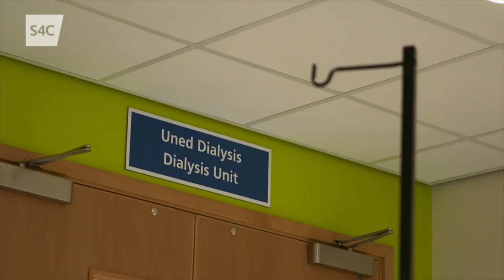Bywyd Newydd : Rhoi Organau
Bob blwyddyn yng Nghymru mae tua 30 o bobl yn marw wrth aros am drawsblaniad organ, ond mae rheolau newydd yn dod i rym yma a fydd yn golygu o bosib y daw mwy o organau ar gael. Yn y rhaglen hon cawn gwrdd â'r rhai sydd yn aros am drawsblaniad, y rhai sydd wedi cael, a'r bobl sydd yn gweithio yn y maes yn cefnogi'r rhoddwyr a'r rhai sydd yn derbyn. Cawn wybod yn union sut beth yw byw ar y rhestr aros, a sut beth yw cael trawsblaniad - a'r cyfle am fywyd newydd.

Every year in Wales around 30 people die while waiting on the organ transplant list, but new rules about to be introduced here will mean that more organs should soon become available. In this programme we will meet those waiting for a transplant, those who have had one, and the professionals who work with the donors and the recipients. We will hear what life on the list is really like, and how having a transplant has changed the lives of the lucky ones - giving them the gift of a new life.